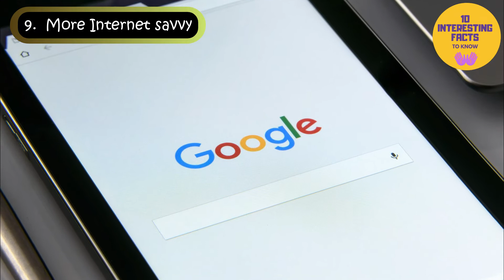10 Ways Coronavirus Is Changing Our Lives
In these difficult times of Corona lockdown, let’s take out a few minutes to look at some little changes the current situation has brought in our lives, which are helping us now and will, in the times to come.